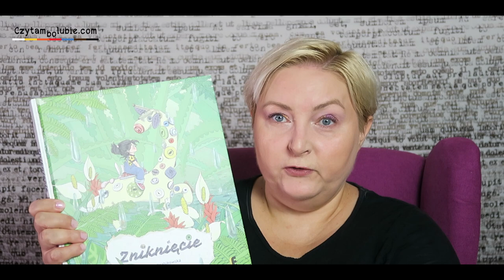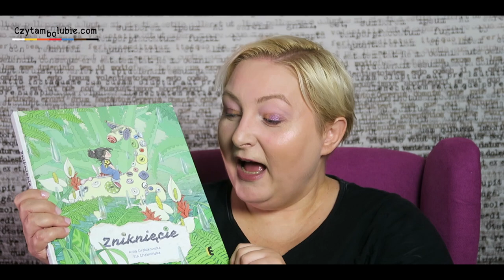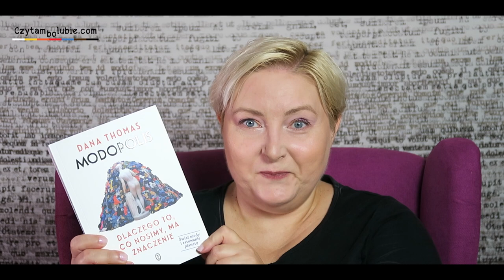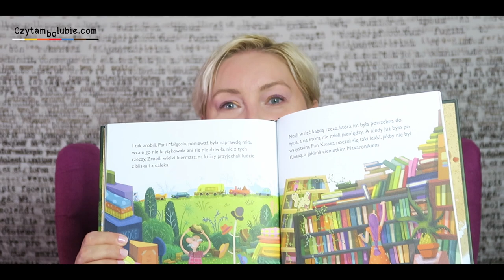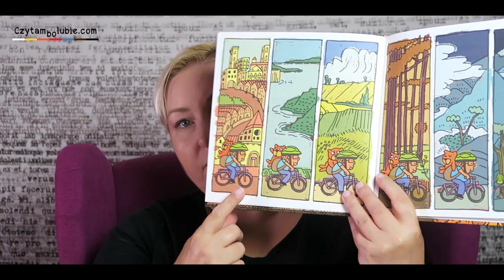Otwieranki - ale świetne tytuły!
Kilkanaście nowości do poczytania latem i w innych porach roku.